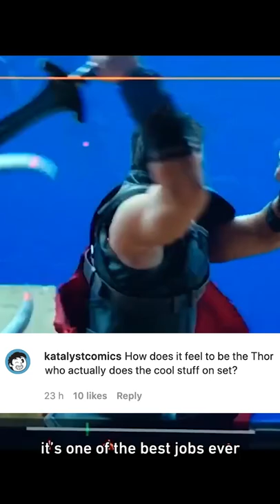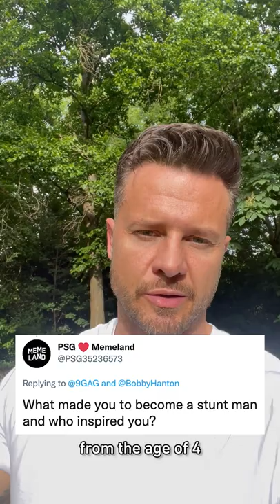9GAG Q&A with Award-Winning Stuntman Bobby Holland Hanton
SAG & Taurus World Stunt Awards-winning stuntman Bobby Holland Hanton is here to answer your questions! ⚡️
What does it feel like to work with Chris Hemsworth? Watch to find out!